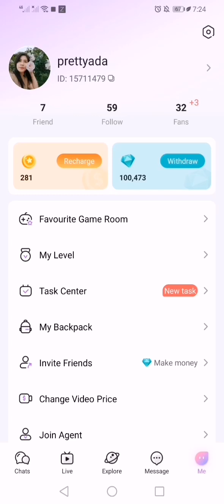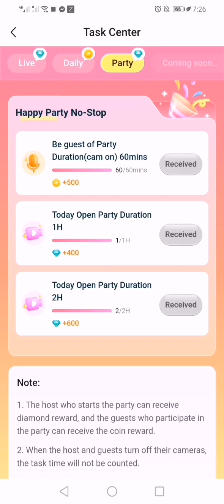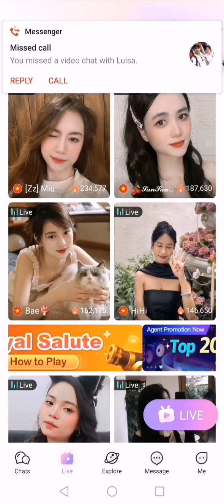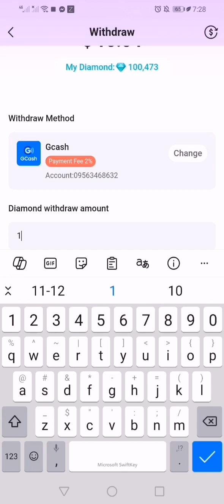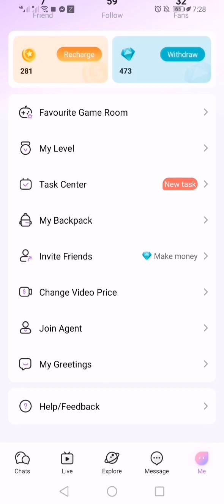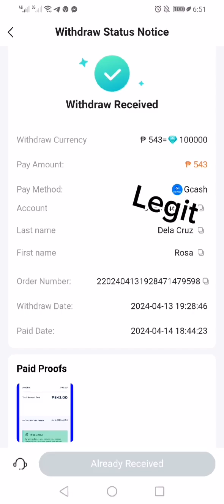I earned 543 pesos /10$ sa diva live app | first withdrawal